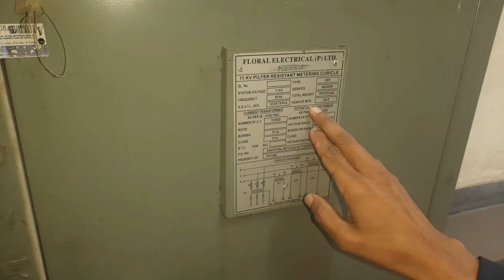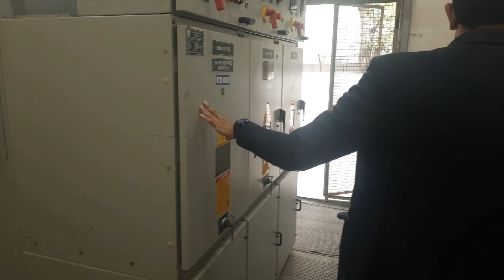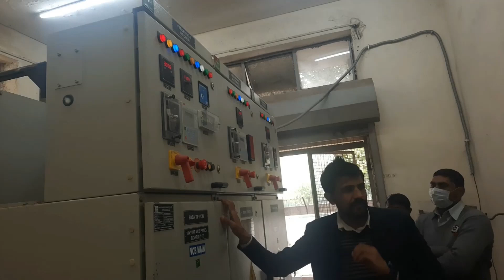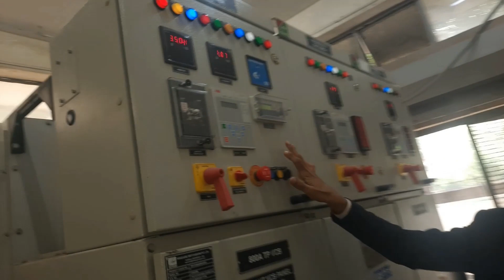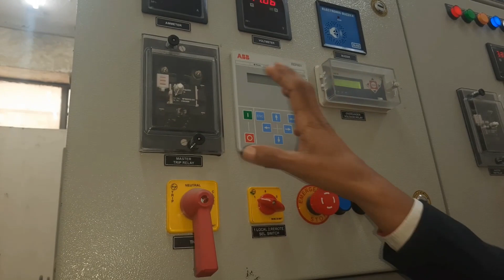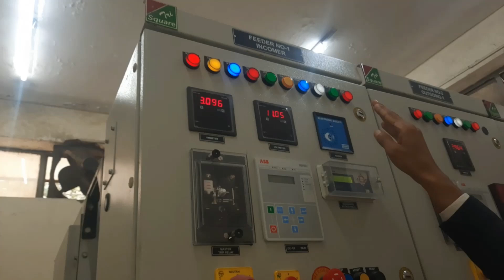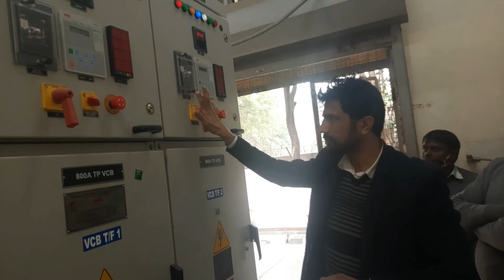HT Panel , HT Meter & VCB training 1st Part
We are starting live sessions for sort out the problem. Getting new Job for fresher  & Others .